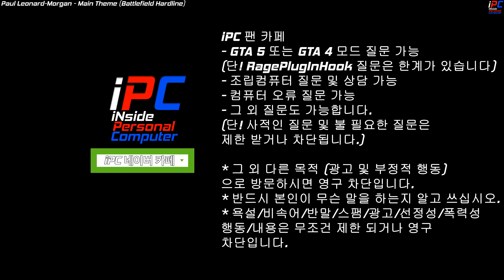매력적인 타호 LAPD 그래픽 쥐릭고~ - GTA V LSPDFR 0.4.9: 경찰모드 시즌 IV #164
목요일: GTA 5 비하인드 스토리 또는 유로트럭 시뮬레이터2 (오후 3~5시 사이)
금요일: GTA 5 경찰모드 (오후 3~5시 사이)
토요일: GTA 5 경찰모드 (오후 3~5시 사이)
일요일: 생방송 -순서는 영상 밑 설명창에- (대부분 오후 12시 -점심- 에 시작합니다)

차량:
Los Angeles Police Department Pack Upgrade (Replace)

GTA 5 그래픽모드:
NaturalVision Evolved (NVE)
(주의!!! 반드시 GTA 5 모드 경험이 있는 분들만 사용하세요!)

오디오 (소리) 모드:
Whelen Sapphire Rumbler Siren | FiveM Ready 1.0